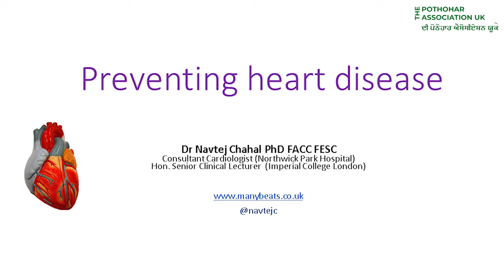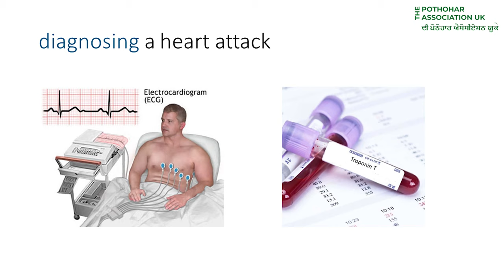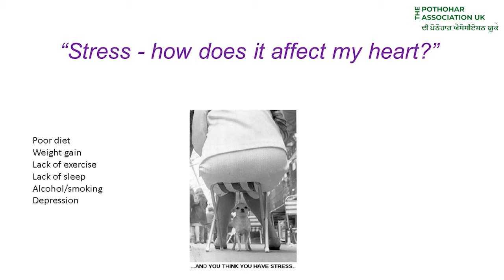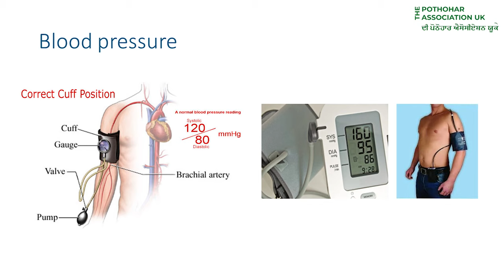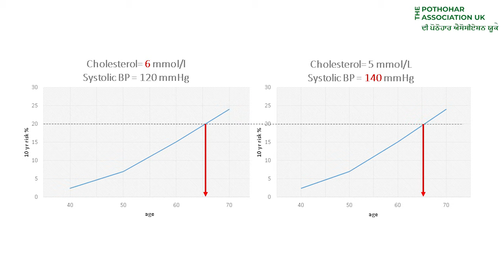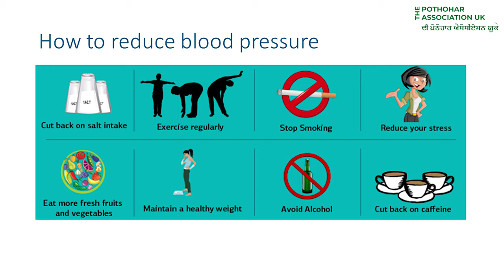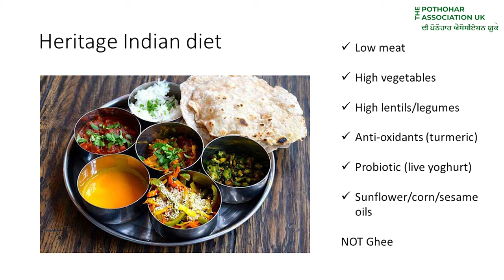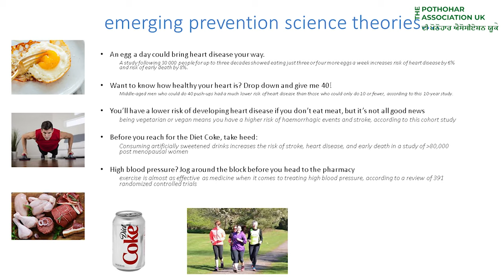Preventing Heart Disease - Dr Navtej Chahal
PA Health Seminar held at Guru Nanak Sikh Academy on 8 March 2020